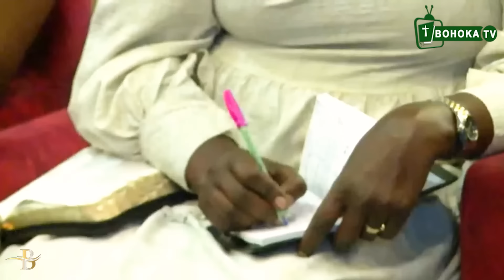UKURI! Pst SENGA E Ibintu 5 byagufasha gutsinda umwanzi ushaka kugutwarira urugo, abana| IGITANGAZA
We do Photo & Video, LIVE STREAMING In Wedding, Events, Call/Watsapp 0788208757 /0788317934
Ushaka Gukoresha Western Union cg Money Gram watubaza kuri izo nimero, Ushaka kubana natwe kuri watsapp Group Nyura hano